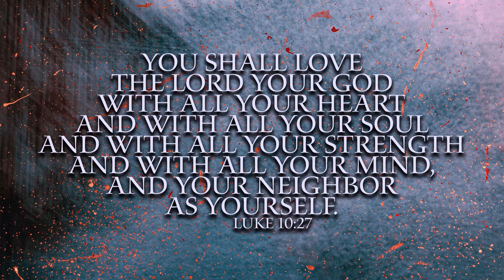Reading the Word with Luther, September 16